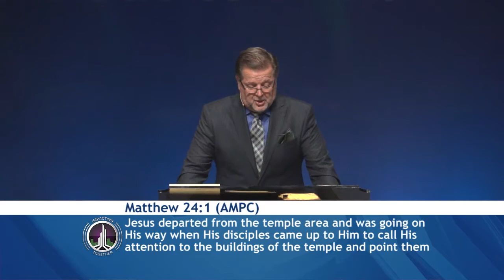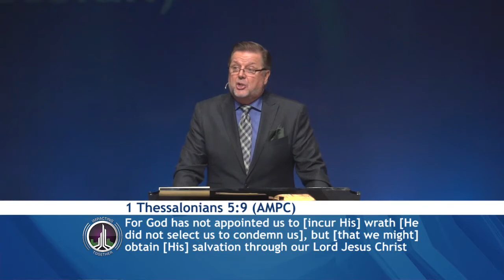Watchnight December 31, 2017 Full Message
1607 Cromwell Bridge Road
Baltimore, MD 21234